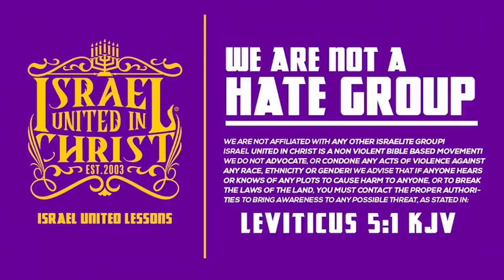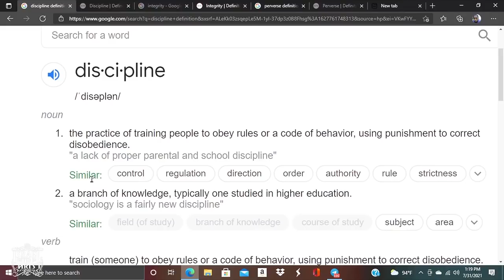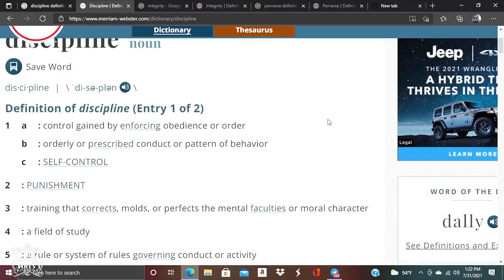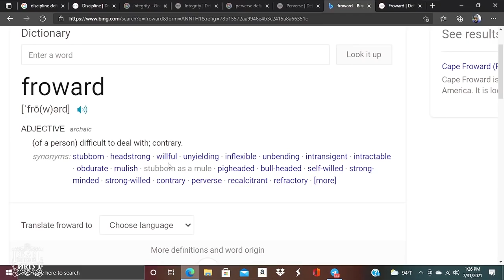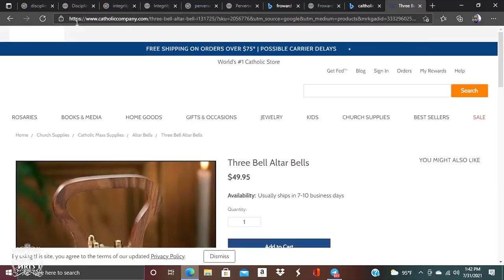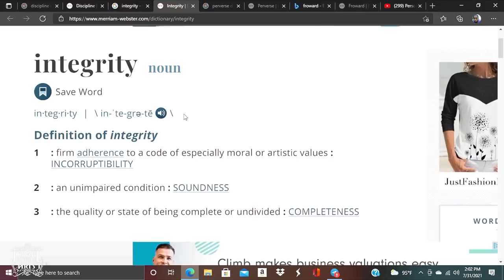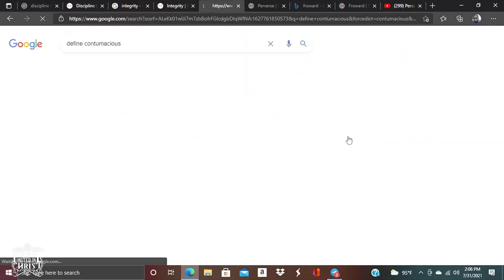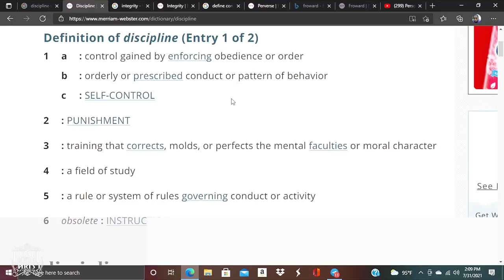The Israelites: The Holy Spirit of Discipline